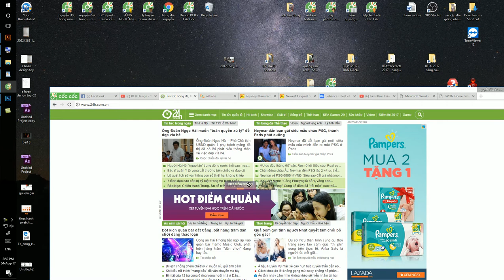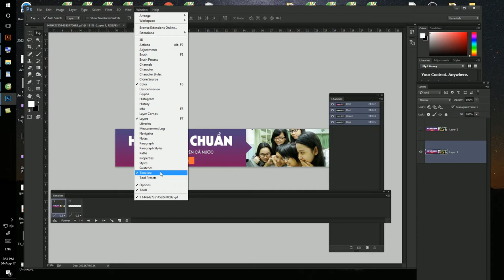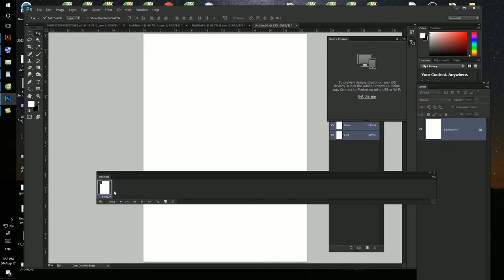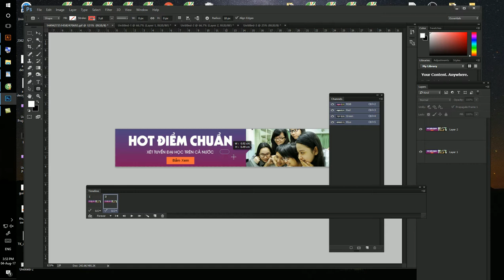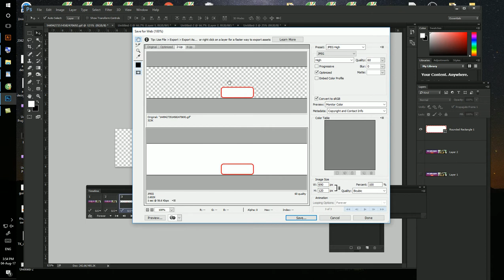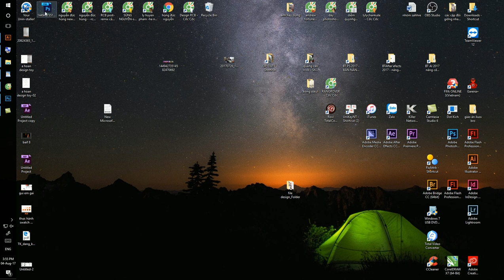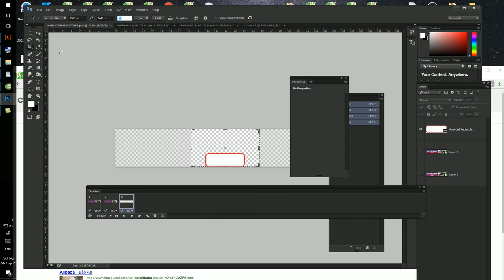Hướng Dẫn Photoshop cho người mới bắt đầu-Hướng dẫn xuất ảnh động tạo ảnh động trong pts